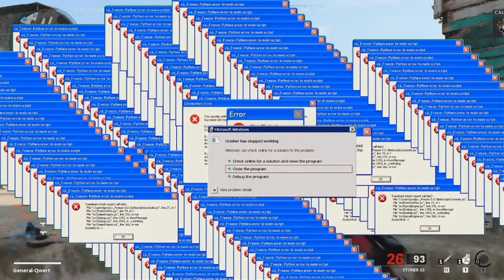The LMG Experience .exe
I had so much fun making this video so I hope everyone enjoys. I spent a lot of time making it so if you all like it I will make more in the future!